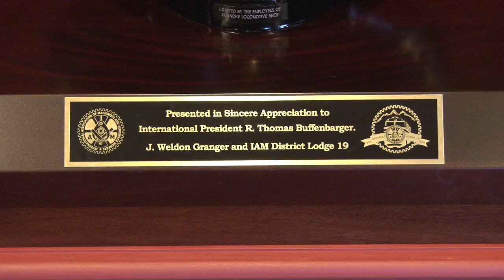Historic Bell Dedicated To Buffenbarger Library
IAMAW's District Lodge 19 dedicated an historic locomotive bell to the Buffenbarger Library at the William W. Winpisinger Education & Technology Center to honor Tom Buffenbarger, the IAM's 13th International President. The bell was restored by DL 19 members at the Roanoke Locomotive Shop in Virginia and donated by the Weldon Granger Family.